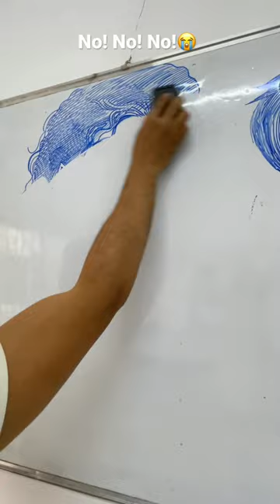painting | Michael Jackson | Dimash